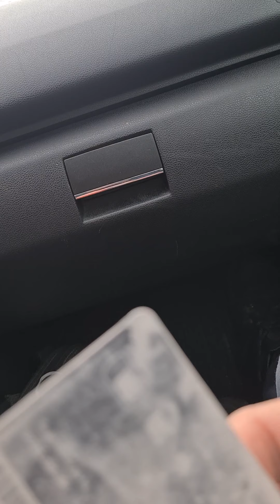9. Mai 2021